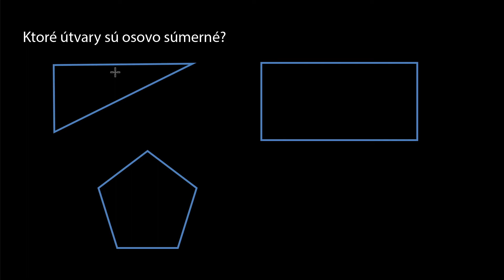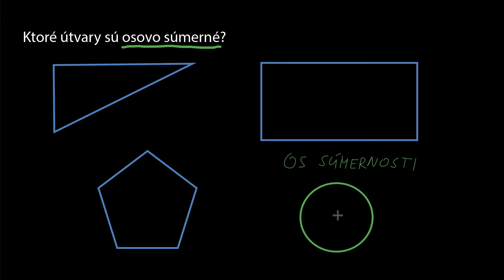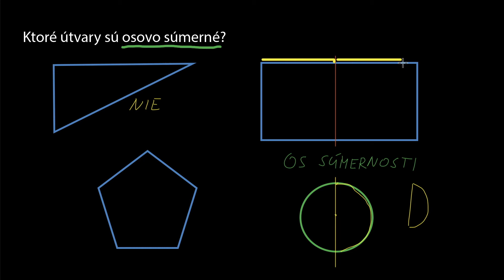Poznávanie osovej súmernosti | Transformácie, zhoda a podobnosť | Matematika | Khan Academy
Určovanie osovo súmerných útvarov hľadaním osí súmernosti